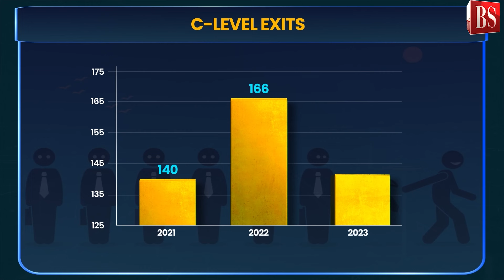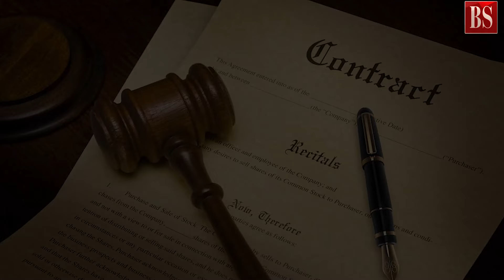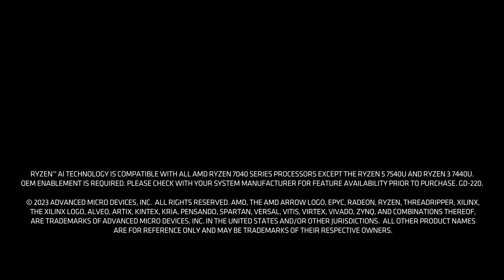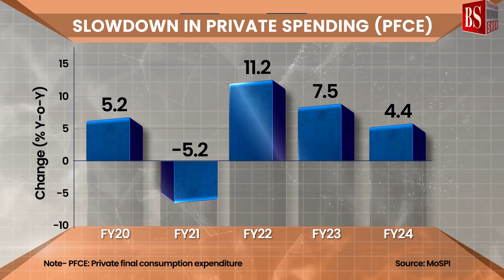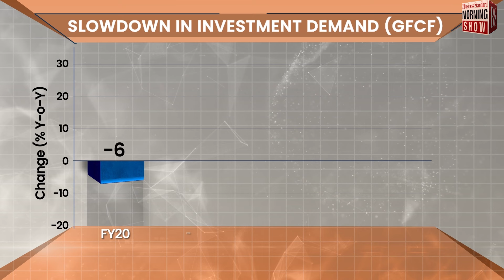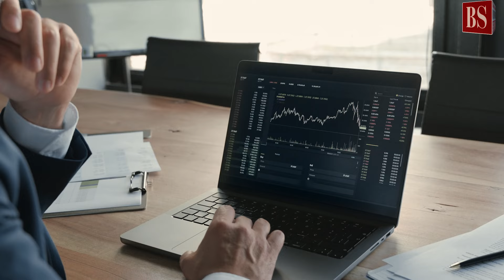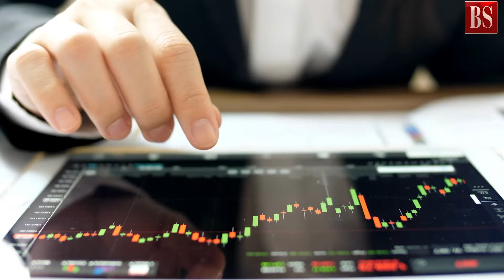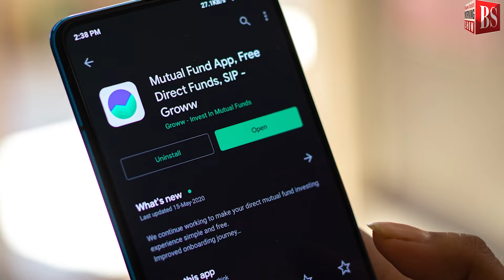TMS Ep607: C-level attrition, Interim Budget, banks’ Q3 results and more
Can non-poaching pacts fix C-level attrition? Will Interim Budget 2024 revive demand and investment? Which should you watch out for in banks’ Q3 results? What is UPI for secondary market? Answers here

Time Stamp
00:00 - 1:00 Introduction
1:00 - 7:20 Can non-poaching pacts fix C-level attrition?
7:35 - 15:00 Will Interim Budget 2024 revive demand and investment?
15:15 - 18:40 Which should you watch out for in banks’ Q3 results?
19:00 - 22:30 What is UPI for secondary market?